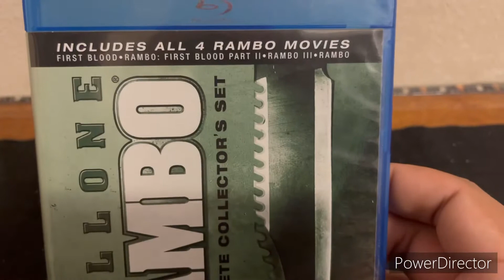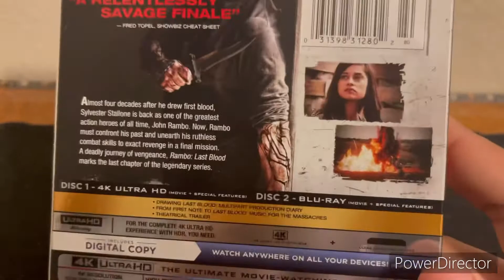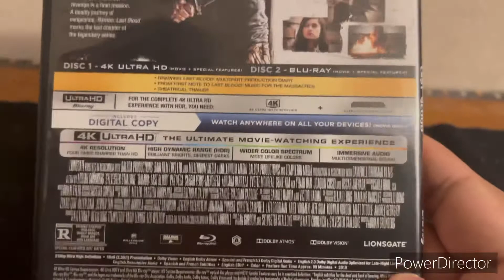RAMBO BLU-RAY COLLECTION